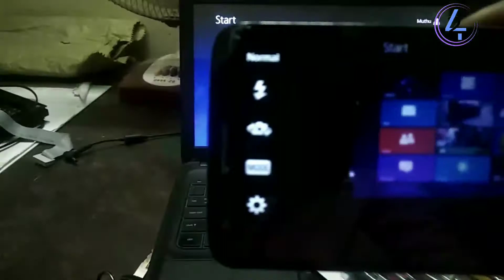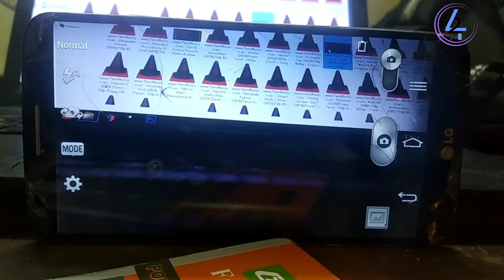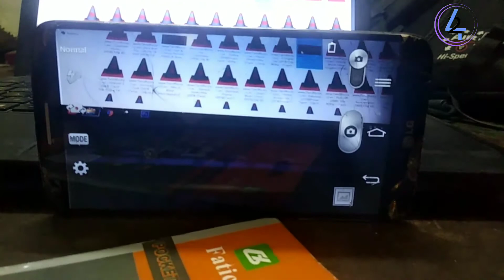How to fix camera shaking problem any mobile phone or smartphone | M42 TECH